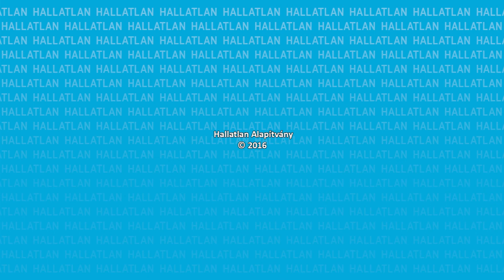Itthon: Fejlesztés a kórházaknál